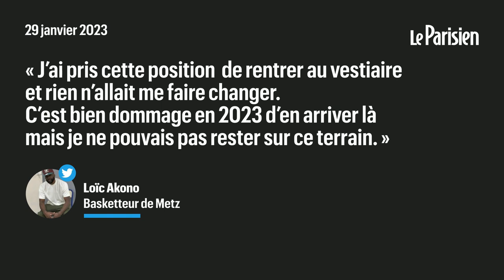Un basketteur noir de Metz traité de « bonobo » par un spectateur quitte le match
Le basketteur de Metz (Nationale 2) Loïc Akono a été victime de propos racistes lors d’un match de championnat à Charleville dimanche. L’affaire a rapidement dépassé le monde du basket. Le joueur devrait porter plainte prochainement.